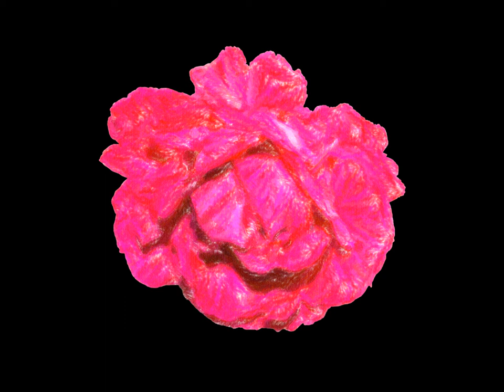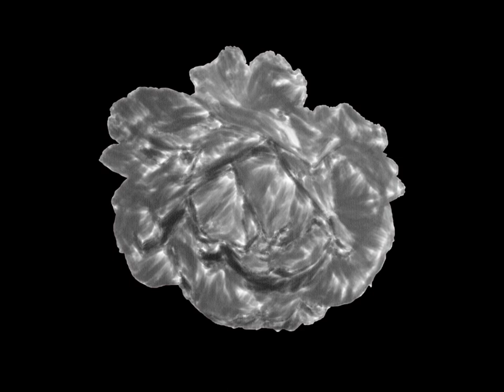Digital painting Free image